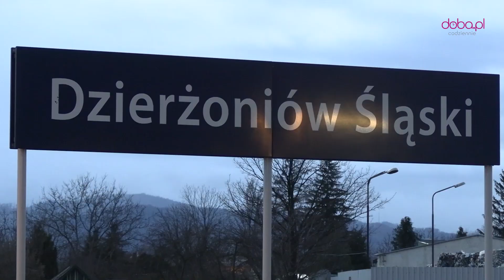Odjazd pociągu z Dzierżoniowa do Krakowa